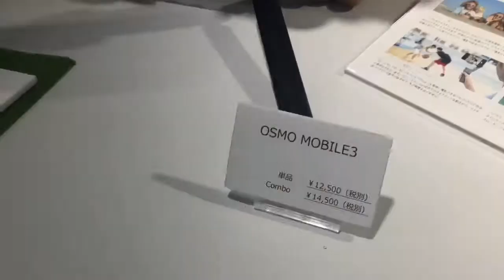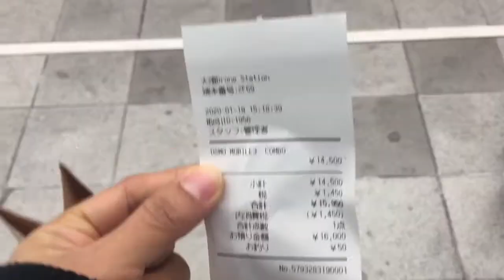DJI Osmo Mobile 3. Samahan nyo ako bumili at unbox ang gimbal n pang malupitan.